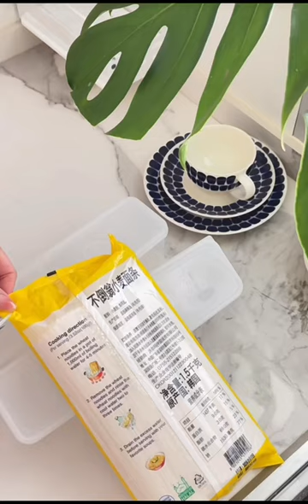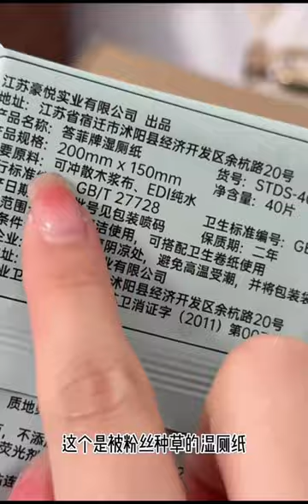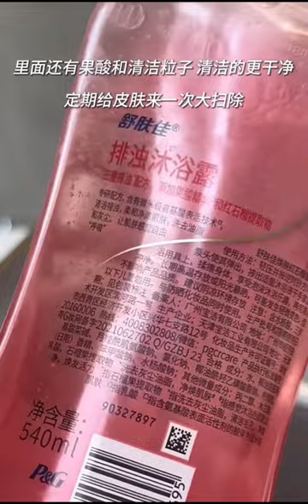Everyone Should Clean Your House Once a Week🎀 | Refilling And Restocking With ASMR Sound✨